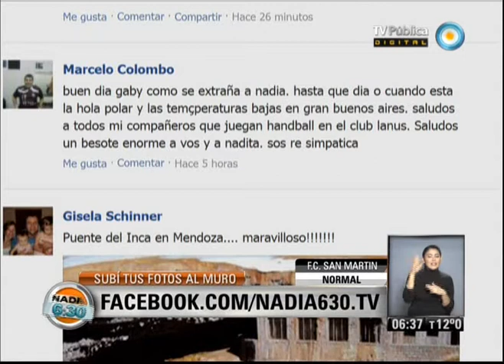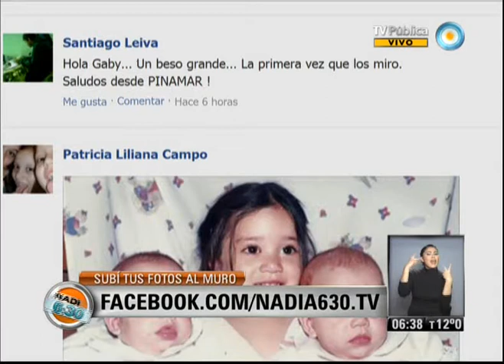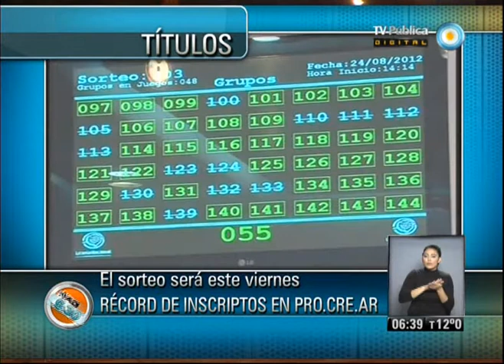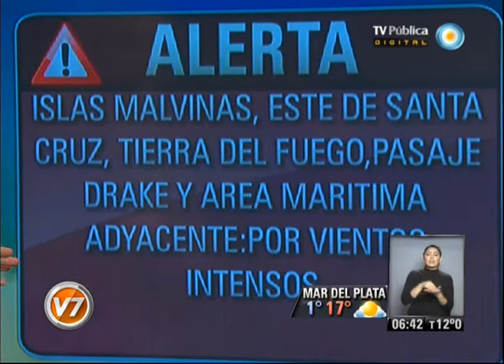Nadia 630 Parte 1 del 17-07-13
Gabriela Andrietti en Nadia 6:30. Programa del 17 de julio de 2013 (primera parte). El pronóstico meteorológico, el estado de rutas, la situación del transporte público. "Nadia 6.30" es el primer servicio informativo que la TV Pública presenta en cada jornada. Con la conducción de la reconocida meteoróloga Nadia Zyncenko. Emitido por Visión 7, noticiero de la TV Pública argentina, el miércoles 17 de julio de 2013.